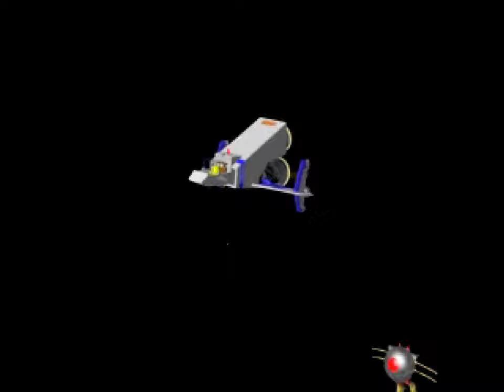Namco Museum Vol. 2 Intro 1440p 30fps